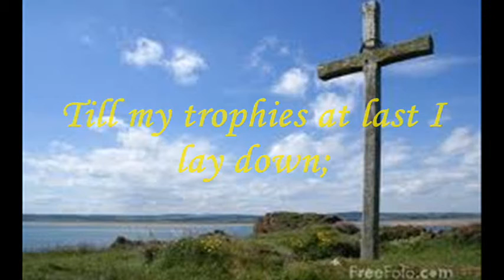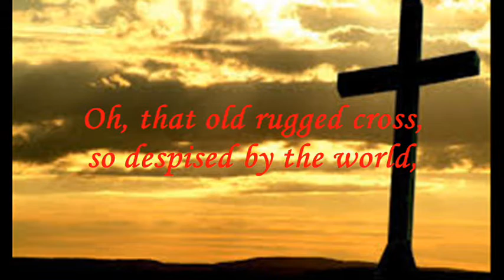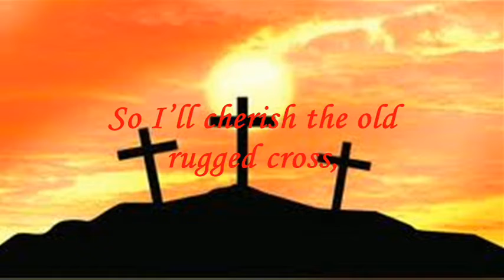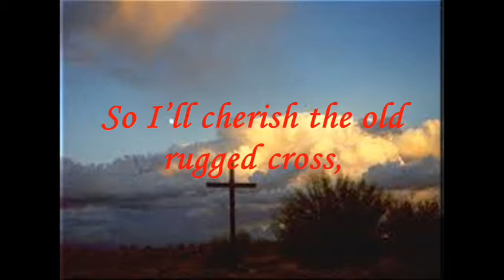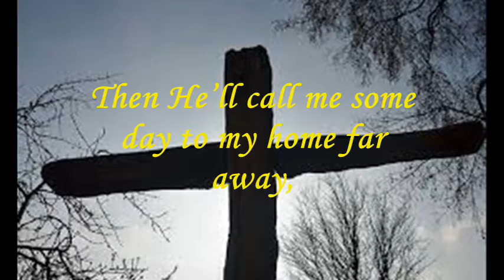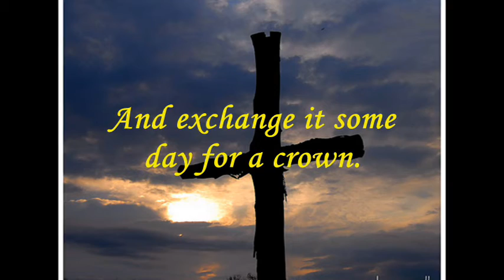The Old Rugged Cross INSTRUMENTAL Lapsteel Guitar Cover with Lyrics by C. Garrett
Guitar rendition of an old Christian Hymn.